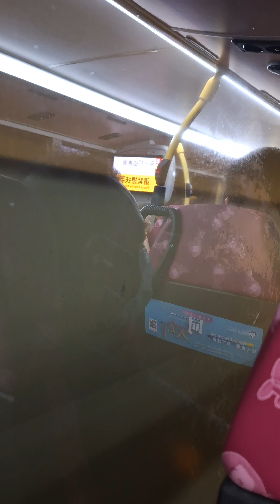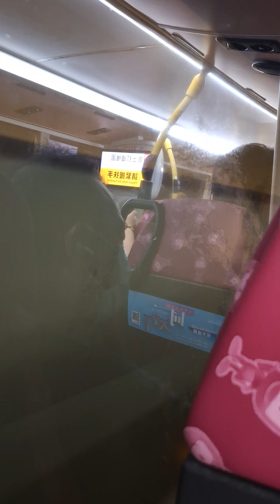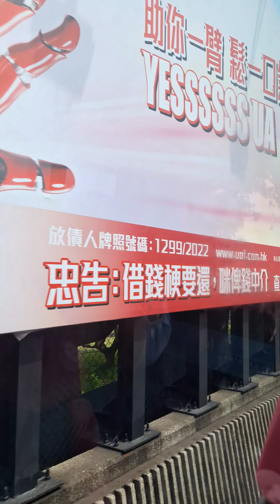Cross Habour Tunnel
2023 June
Cross Habour Tunnel, Hong Kong